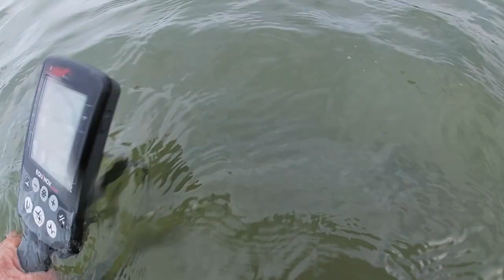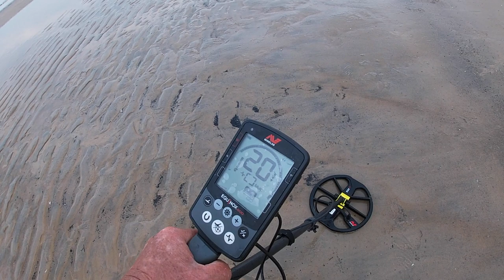SurfChurch Lowtide at the Bay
hope to see you tomorrow